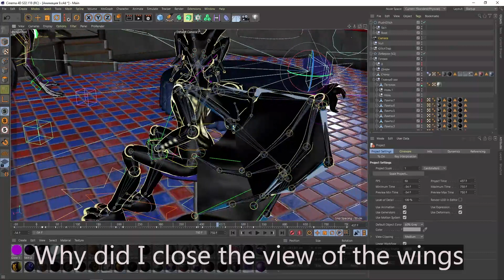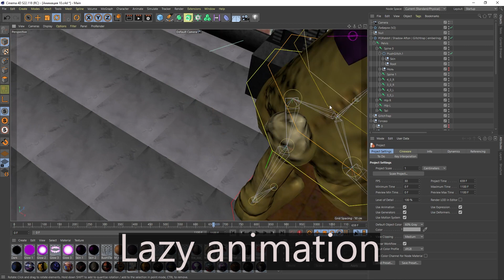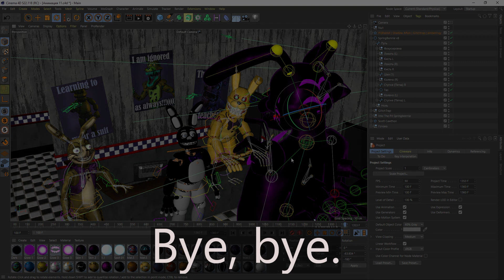АНИМАЦИЯ ФНАФ - "НОВЕНЬКИЙ". FNAF ANIMATION - "NEW CHARACTER"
Анимация, которая связана с проектом. Но скажу сразу, это делала Я. А самую главную анимацию делает Алекс. Так что качество у него будет на много лучше. Мой скилл в анимированние всего неделя. Но я решила сделать это чтобы вам не было скучно, и вы могли хоть что-то узнать о проекте.

Scott Cawthon - Скотт Коутон, Five Nights at Freddy's, Fazbear Frights Fetch, Fazbear Frights Into the Pit, Fazbear Frights 1:35AM, Five Nights at Freddy's VR: Help Wanted, Five Nights at Freddy's: Security Breach, Fazbear Frights Step Closer, Fazbear Frights Bunny Call, Fazbear Frights Bunny Call, Fazbear Frights Blackbird, Five Nights at Freddy's: Survival Logbook, The Fourth Closet, The Silver Eyes, Fazbear Frights: The Cliffs, Faz-Facts, Freddy Fazbear's Pizza, Fredbear's Family Diner

Для просмотров: Among Us , Фнаф 9. Among_Us XboxGamerK Animations, Фнаф 8